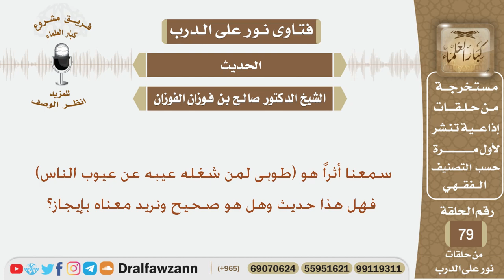هل هذا الحديث صحيح وما معناه (طوبى لمن شغله عيبه عن عيوب الناس)؟ الشيخ صالح بن فوزان الفوزان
نص السؤال:
سمعنا أثراً هو (طوبى لمن شغله عيبه عن عيوب الناس) فهل هذا حديث وهل هو صحيح ونريد معناه بإيجاز؟

السيرة الذاتية :
للاشتراك في قناة الشيخ صالح الفوزان

رئيس الفريق
لمشروع كبار العلماء